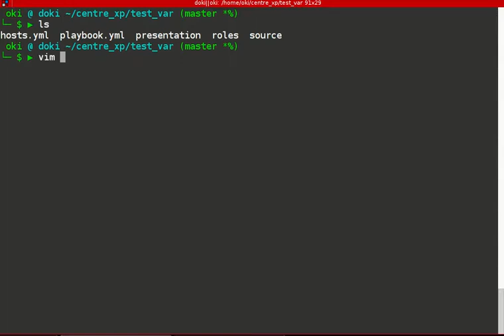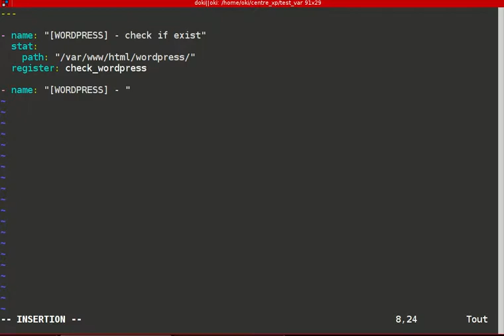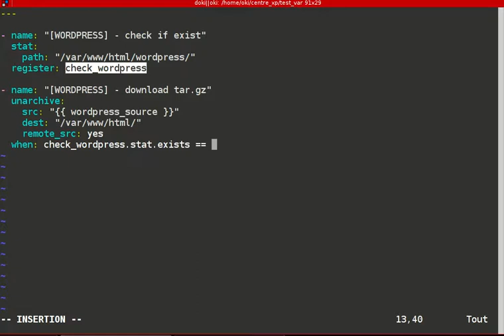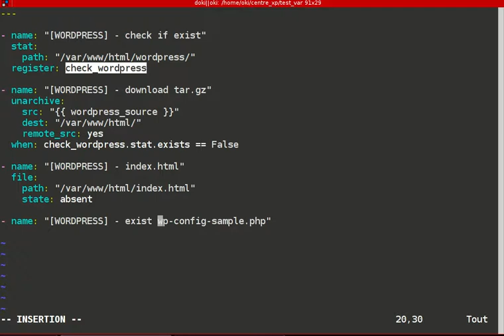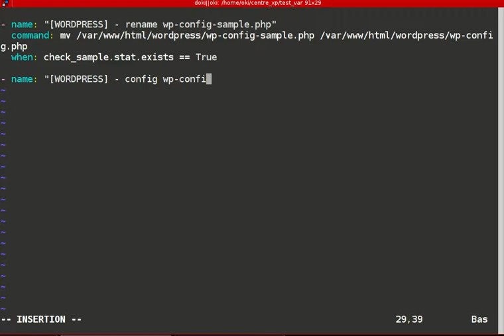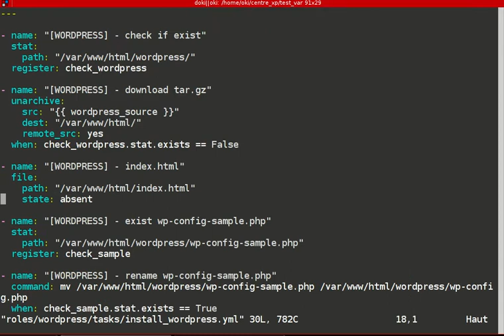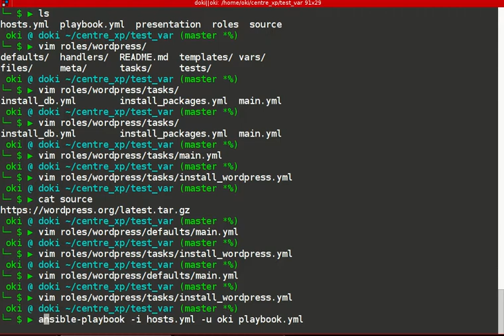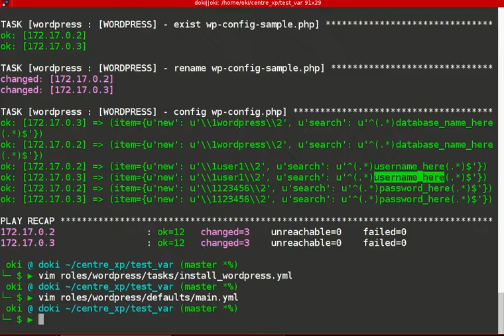ANSIBLE - 8. INSTALLER L'APPLICATIF WORDPRESS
Dans ce tutoriel, nous allons découvrir comment installer une application et la relier à la base de données mysql de manière automatique avec ansible.

La démarche consiste à :
- vérifier si la source existe déjà
- la télécharger et la dézipper
- modifier le fichier de configuration de la connexion avec la base de données mysql.

En étant méthodique cela reste relativement simple. Attention toutefois, certains points n'ont pas encore été abordés comme par exemple, l'encryptage du mot de passe ou l'emplacement de l'applicatif wordpress.

En outre nous travaillons sur un serveur qui centralise à la fois la base de données et l'applicatif ce qui n'est pas recommandé. Nous verrons d'ici peu comment évoluer en fonction des besoins et du niveau de disponibilité souhaité (et de la scalabilité de l'application).

Mais il est important d'y aller progressivement pour être à l'aise avec une installation simple de wordpress avant de passer à l'installation plus scalable.

Dans cette vidéo, nous allons découvrir un nouveau module unarchive et pousser un peu plus loin le module lineinfile et ses backerfs (expressions régulières).

N'hésitez pas à faire connaître la chaine et ses vidéos !